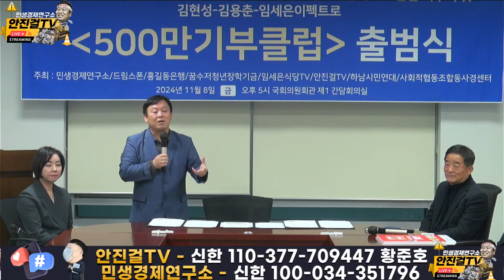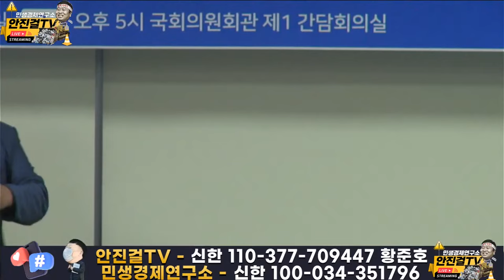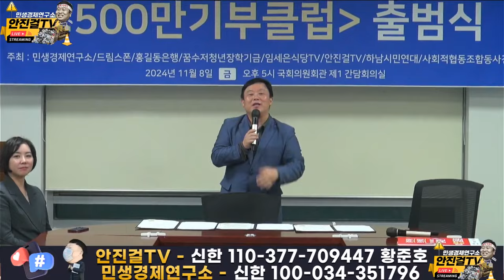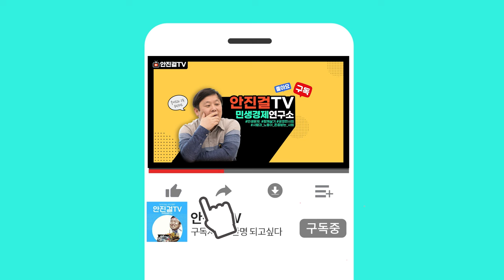🔥재방송🔥_김현성ㆍ김용춘ㆍ임세은이펙트로 한국 최초 [500만기부클럽] 출범❗홍길동-꿈수저로 제폭구민❗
📌출처▶▶재방송

📌대한경제부흥회 책
저자▶▶박시동&이광수&안진걸 "우리는 왜 돈을 못 버는가~"

📌더 쾌적 분리형 팬티
"이보다 편할 수 없다!" 특허까지 받은 남성 속옷!